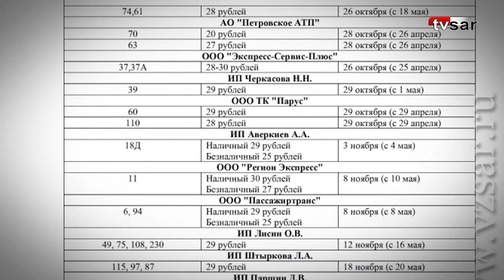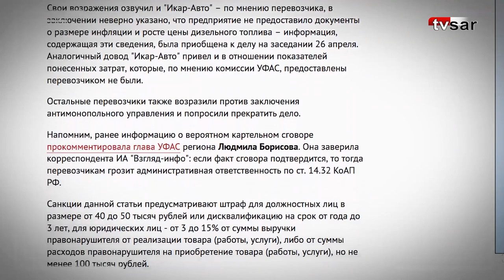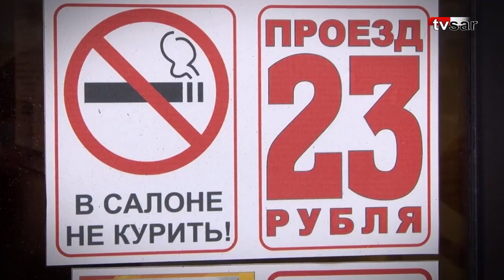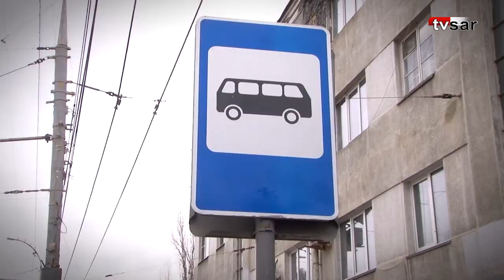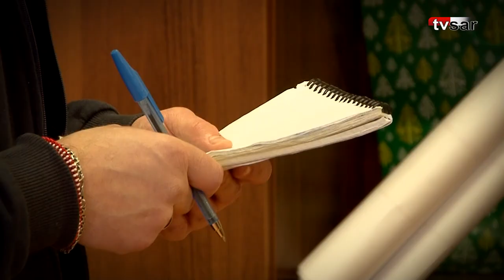Рост цен на проезд. Позиция перевозчиков, контроль чиновников и мнение саратовцев